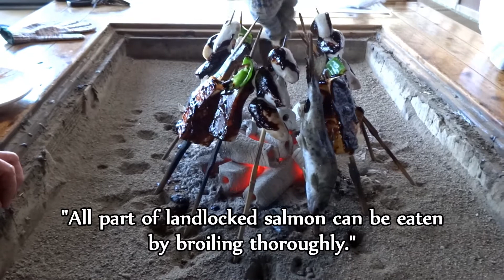高森田楽保存会 Takamori Dengaku Hozonkai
熊本県阿蘇郡高森町にて田楽料理を食べてきました！

■Kami-shikimi Kumano-imasu Jinja
Coming soon

camera - SONY Cyber-shot HX30V
editing soft - CyberLink PowerDirector10 ultra